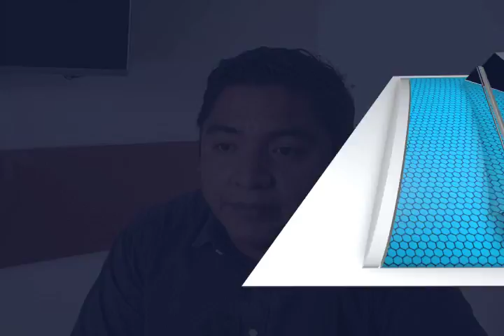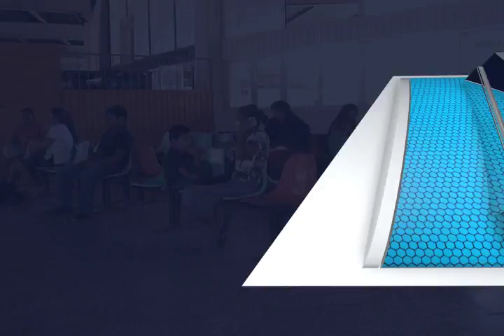Hata en un 50% bajo la afluencia de visitantes a Oaxaca este año.